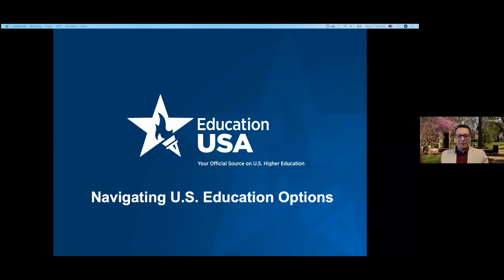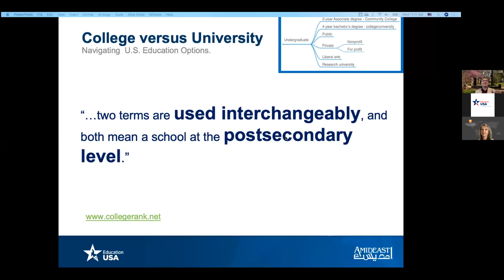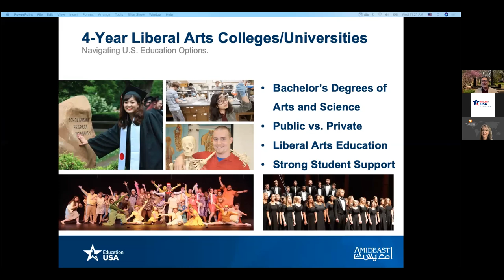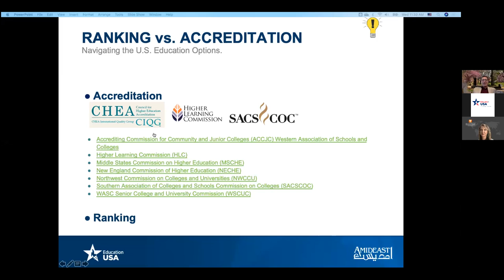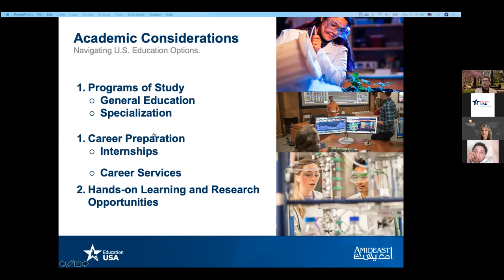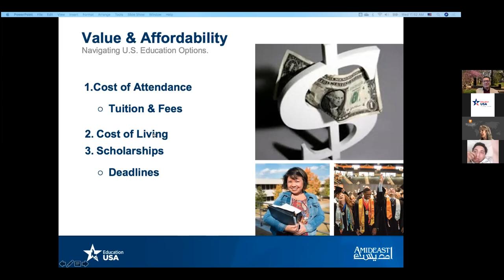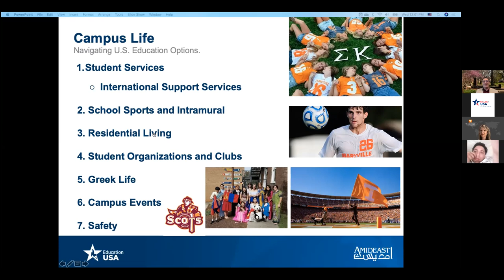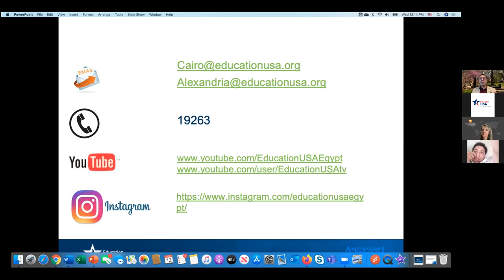Introduction to Liberal Arts Colleges and Research Universities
Guest speakers Ahmed Abdelrahman, Assistant Director of International Admissions and Recruitment at Maryville College and Stephanie Sieggreen, Director of International Recruitment at University of Tennessee, Knoxville presenting on the differences and similarities between Liberal Arts Colleges and Research Universities.